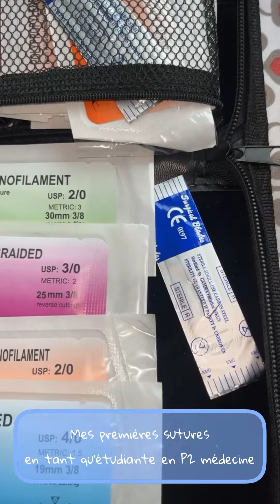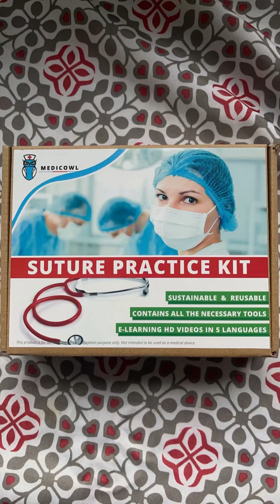Mes premières sutures en P2 médecine 😂😂😂👩🏽‍⚕️